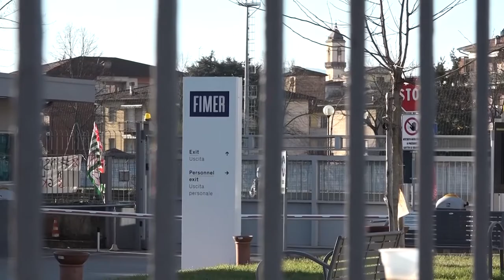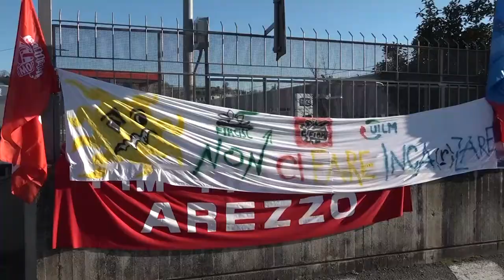Tracchi nuovo Segretario Cgil. Dopo la Fiom, un operaio della Fimer alla guida della confederazione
Alessandro Tracchi è il nuovo Segretario provinciale della Cgil. Lo ha eletto oggi l'Assemblea della confederazione che si è riunita all'hotel Minerva. Il suo nome era stato proposto da Dalila Angelini, Segretaria regionale che aveva consultato il gruppo dirigente della  Cgil provinciale.

50 anni tra pochi giorrni, operaio metalmeccanico alla Fimer e nelle precedenti "versioni" di questa industria: Magnetek, Power One, Abb. Segretario provinciale Fiom dal 2016. Una svolta anche per la categoria: "se posso parlare di impronta, la mia sulla Fiom di Arezzo è stata quella della forte caratterizzazione territoriale, di un corretto e appropriato ricambio generazionale, di una valorizzazione del Direttivo fino a renderlo protagonista assoluto delle scelte. Infine, elemento essenziale, l'aumento degli iscritti. Nel 2011 la Fiom ne aveva 2.739. Nel 2021 ha raggiunto la cifra di 3.511, nonostante che la crisi economica abbia determinata la crisi e la chiusura di molte aziende. Ogni anno abbiamo perduto, in questo modo, tra 100 e 150 tesserati ma le nuove iscrizioni ci hanno consentito di aumentare costantemente il saldo totale".

Adesso ad Alessandro Tracchi, successore di Alessandro Mugnai, spetta il compito di guidare il treno della Cgil aretina sui terreni inesplorati delle trasformazioni e dell'innovazione. "Considero quanto sta avvenendo nei sistemi economici e sociali un'opportunità e una sfida. La Cgil aretina ha fatto molto in questi anni per allinearsi al nuovo e dare le risposte corrette e necessarie. Adesso si tratta di andare ancora avanti. Non intendo farlo da solo: considero la collegialità un valore non esclusivamente nel nome della democrazia e della partecipazione ma anche per migliorare costantemente analisi, progetti e azioni. In altre parole: insieme è giusto ma funziona anche meglio".